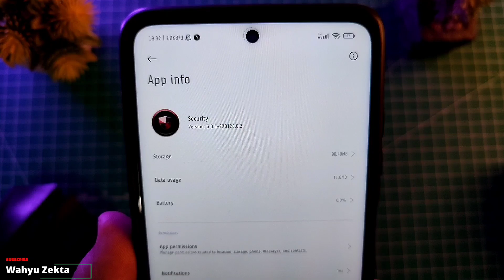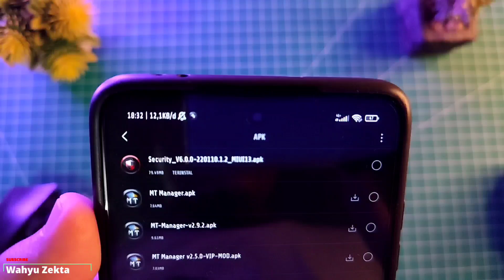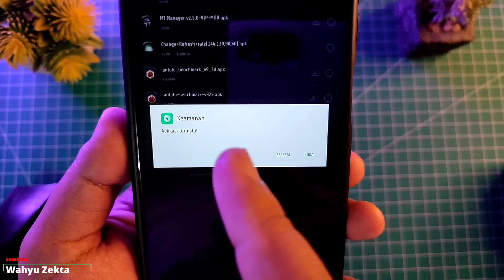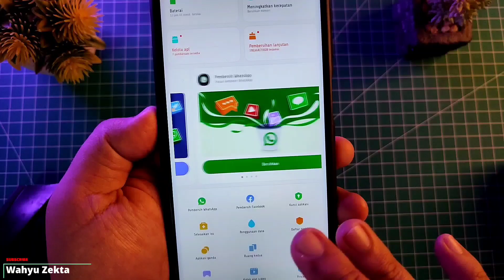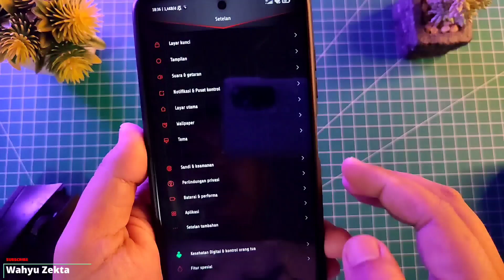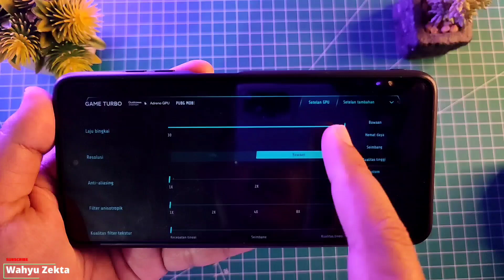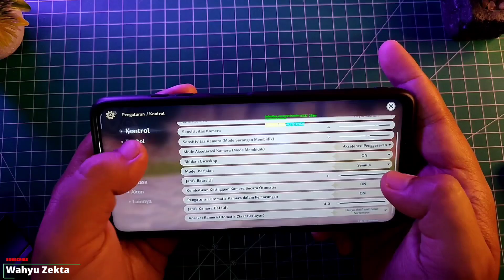Security & Game Turbo Versi 6.0.0 dari Redmi Note 10 Pro MIUI 13 Test Poco X3 Pro Apa Yang Baru??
Video kali ini saya share Aplikasi Security dan Game Turbo versi 6.0.0 di ekstrak dari MIUI 13 Redmi note 10 Pro disini saya test di Poco X3 Pro dan juga coba test Gaming selengkapnya yuk langsung ke videonya...

NEXT VIDEO KITA BAHAS CARA AKTIFKAN 120 FPS DI GPU SETTINGS

Gabung Grup Telegram Wahyu Zekta Tutorial
Gabung Grup Telegram ( Redmi Note Series )

Recomendasi Case Poco X3 NFC/Pro yang Saya Pake  :
1. Case Bening tipis
2. Case Full Protect Original GKK
3. Case Capuran Softcase dan hardcase stok Ready
4. Case campuran elegan stok Ready
5. Hardcase R.O.G 2D Poco X3 / X3 Pro
6. Softcase Kilau Poco X3 NFC/Pro